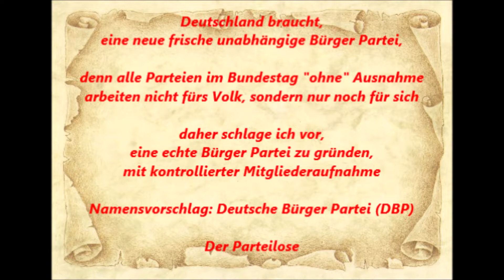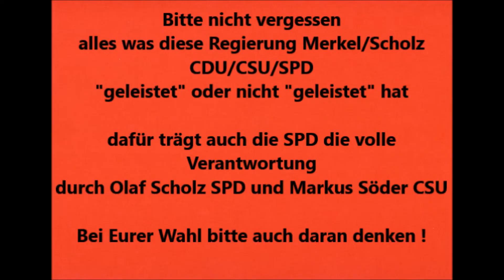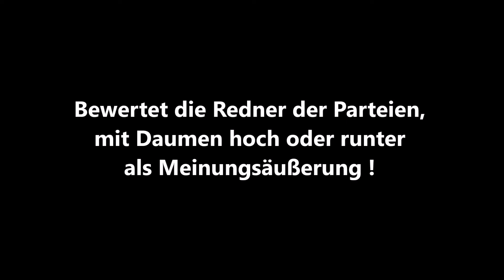DBT 07.04.2022 * Impflicht gegen SARS-CoV-2 * Sahra Wagenknecht * Die Linke